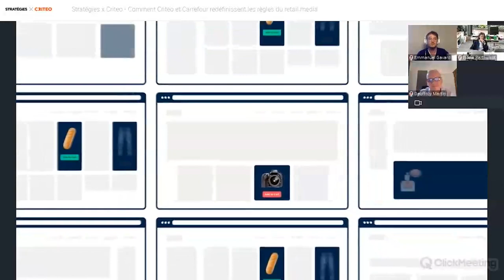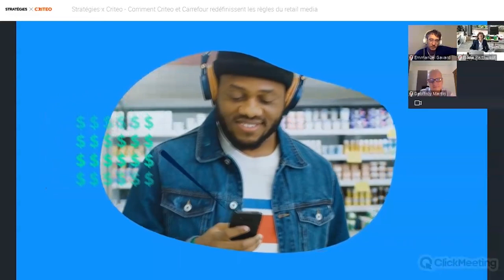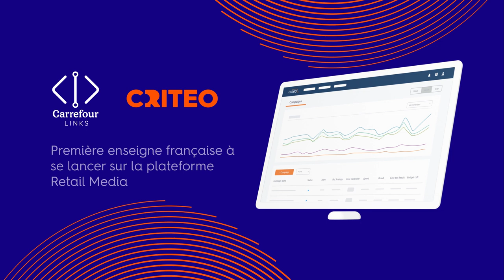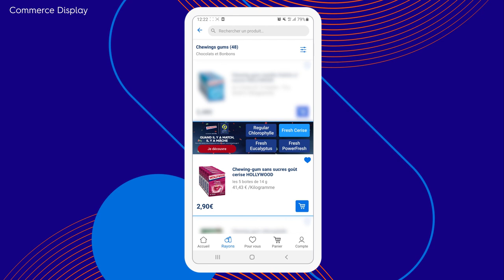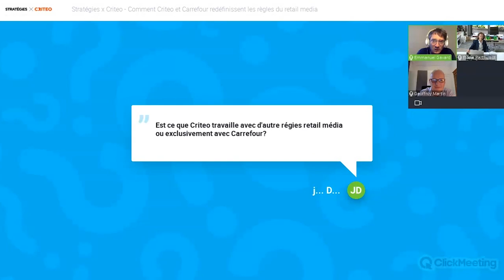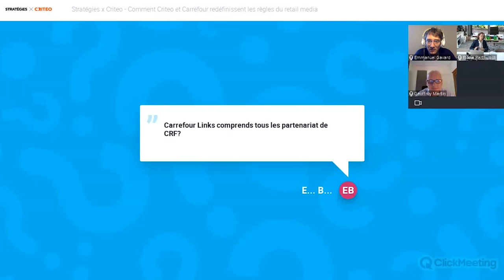Stratégies x Criteo - Comment Criteo et Carrefour redéfinissent les règles du retail media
L’explosion du e-commerce ces derniers mois, combiné aux challenges grandissants de la publicité sur internet, a permis l’avènement d’un nouveau type de communication construit pour le monde du retail au service du consommateur. Les marques et retailers ont désormais la possibilité d’utiliser des dispositifs media 100% intégrés au parcours d’achat des clients, créés spécialement dans l’optique d’améliorer à la fois l’expérience consommateur et les performances publicitaires.

A l’image de ses ambitions, Carrefour a conclu un partenariat technologique et commercial international avec Criteo, leader des solutions de retail media.

Quels sont les réels avantages d’un tel partenariat et du retail media en général pour les consommateurs ? Pourquoi un tel focus stratégique sur ce nouveau media de la part des retailers ? Comment la plateforme proposée par Criteo Retail Media répond-elle aux besoins et enjeux des retailers et annonceurs (marques, agences et partenaires publicitaires confondus) ?

Pour en savoir plus venez assister à la conférence digitale Criteo & Stratégies, en présence d’Elodie Perthuisot, Directrice Exécutive E-commerce, Data et Transformation digitale du Groupe Carrefour, Geoffroy Martin, EVP & General Manager, Growth Portfolio de Criteo et Emmanuel Gavard, Journaliste Stratégies,  qui  répondront à vos questions.